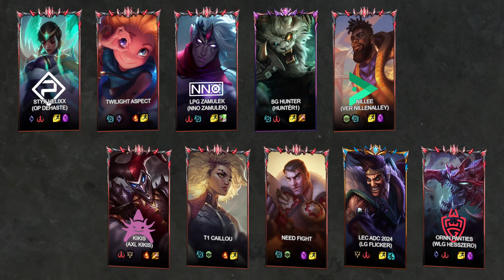🔹[NNO] Zamulek🔹[OP] Dehas -VS- 🔸[LG] FlickeR🔸[AXL] Kikis - LoL Ranked Replay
Game played on: 29/06/2023 17:12

Game Participants:
Karma: STYX HELIXX (GRANDMASTER I) - Pro Player A.K.A [aNc Outplayed] Dehaste
Zoe: Twilight Aspect (GRANDMASTER I)
Varus: LPG ZAMULEK (GRANDMASTER I) - Pro Player A.K.A [NNO Prime] Zamulek
Rengar: SG Hunter (MASTER I) - Pro Player A.K.A Huntér1
KSante: Nillee (GRANDMASTER I) - Pro Player A.K.A [Verdant] NilleNalley
Shaco: Kikis (GRANDMASTER I) - Pro Player A.K.A [Axolotl] Kikis
Rell: T1 Caillou (GRANDMASTER I)
Jayce: need fight (GRANDMASTER I)
Draven: LEC ADC 2024 (CHALLENGER I) - Pro Player A.K.A [Lotus Gaming] FlickeR
Chogath: Ornn Panties (GRANDMASTER I) - Pro Player A.K.A [We Love Gaming] HeSSZero

00:00:00 Loading Screen
00:00:22 Early Game
00:02:35 Red kill (1 - 4)
00:04:17 Red kill (1 - 5)
00:04:26 Blue kill (2 - 5)
00:04:26 Blue kill (2 - 5)
00:04:54 Blue kill (4 - 5)
00:04:55 Blue kill (4 - 5)
00:05:14 Red kill (4 - 6)
00:05:14 Blue kill (5 - 6)
00:05:43 Blue kill (6 - 6)
00:06:01 Blue kill (7 - 6)
00:07:05 Blue kill (8 - 6)
00:07:15 Red kill (8 - 7)
00:07:51 Blue Dragon kill
00:08:17 Red kill (8 - 7)
00:08:29 Blue kill (9 - 7)
00:09:06 Blue kill (10 - 7)
00:09:08 Blue kill (10 - 7)
00:09:11 Red kill (10 - 8)
00:09:17 Blue kill (11 - 8)
00:11:03 Blue kill (12 - 8)
00:11:28 Blue kill (13 - 8)
00:12:23 Red kill (13 - 9)
00:12:25 Blue kill (14 - 8)
00:12:27 Red kill (13 - 10)
00:13:01 Red kill (13 - 11)
00:13:14 Blue kill (14 - 11)
00:13:25 Blue kill (15 - 11)
00:13:43 Red kill (15 - 12)
00:13:58 Blue kill (16 - 12)
00:14:38 Red kill (16 - 13)
00:14:41 Red kill (16 - 13)
00:14:42 Blue kill (17 - 13)
00:14:46 Red kill (17 - 14)
00:15:14 Red Dragon kill
00:16:06 Blue kill (18 - 14)
00:16:57 Red kill (18 - 15)
00:17:10 Red kill (18 - 16)
00:18:41 Blue kill (19 - 15)
00:19:31 Blue kill (20 - 15)
00:19:37 Red kill (20 - 16)
00:19:38 Blue kill (21 - 16)
00:19:58 Blue kill (22 - 16)
00:19:58 Blue kill (23 - 16)
00:20:23 Blue Baron kill
00:21:16 Blue Dragon kill
00:21:32 Blue kill (24 - 16)
00:21:32 Blue kill (24 - 16)
00:21:42 Blue kill (25 - 16)
00:22:07 Blue kill (26 - 16)
00:22:11 Blue kill (27 - 16)
00:22:13 Red kill (27 - 17)
00:22:23 Blue kill (28 - 17)
00:22:38 Blue kill (29 - 17)
00:23:33 Blue kill (30 - 17)
00:23:37 Red kill (30 - 18)
00:23:39 Blue kill (31 - 18)
00:23:43 Red kill (31 - 19)
00:23:50 Blue kill (32 - 19)
00:24:14 Red kill (32 - 20)
00:24:20 Blue kill (33 - 20)
00:24:29 Red kill (33 - 21)
00:24:30 Blue kill (34 - 21)
00:24:35 Red kill (34 - 22)
00:24:48 Red kill (34 - 23)
00:25:25 Blue kill (35 - 22)
00:25:41 Blue kill (36 - 22)
00:25:52 Blue kill (37 - 22)
00:25:55 Blue kill (38 - 22)